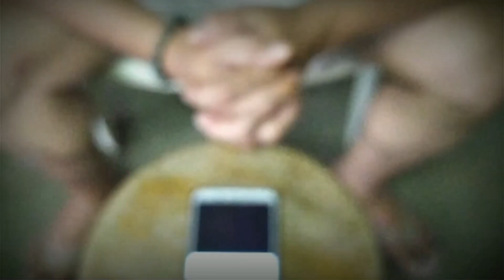HARI BA KAMO NG E-BIKE SI LUCKY AGILA YAN TINUTULARAN PERO DI MAPANTAYAN KAYA TEST DRIVE NA NATIN!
LUCKY LION E-BIKE SHOP
ONGVILLE COMMERCIAL CENTER
QUEZON AVENUE
LUCBAN QUEZON PROVINCE

LUCKY AGILA V2 UPGRADED
AHON SA LUCENA KINAYA NI LUCKY AGILA! E-BIKE NA HALIMAW NA 4-WHEELS .

UNANG E-BIKE NA 4-WHEELS NA SUMABAK SA AHON SA VLOG NA SA VLOG KO LANG MAPAPANOOD ANG MOST AWAITED VLOG REVIEW KAY LUCKY AGILA V2 UPGRADED ALAMIN ANG KATANGIAN, LAKAS TIBAY AT ASTIG NG LUCKY AGILA NA GAWA NG LUCKY LION E-BIKE.

SA MGA GUSTO MAKA AVAIL VISIT O PM NA SA LUCKY LION E-BIKE LUCENA CITY BRANCH O TUMAWAG MAG TEXT SA KANILANG NUMERO

LUCKY LION E-BIKE LUCENA BRANCH
Address: ML Tagarao st. Brgy 3 Lucena city ( Near Pacific Mall infront of Angels Pizza )

LUCKY AGILA V2 UPGRADED E-BIKE ANG HALIMAW SA LAHAT NG 4-WHEELS SA BUONG PILIPINAS! TEST DRIVE SA AHON & REVIEW SPECS.
E-BIKE NA HALIMAW! AHON NA SI LUCKY AGILA V2 UPGRADED, AHON SA LUCENA KINAYA KAHIT APAT KAMING SAKAY! HALIMAW KANG E-BIKE KA. UNANG E-BIKE 4-WHEELS SA SUMABAK SA AHON SA VLOG LANG NI EDWIN TV MAKIKITA KAYO NA HUMUSGA. LUCKY AGILA V2 UPGRADED ANG HARI NG E-BIKE 4-WHEELS NA 4-5 SEATERS 1500 WATTS 60 VOLTS 45 AMPHERES. PARANG KANTA SA GENTO " KAYA NYO BA ITO! " O KAYA BA NG IBA ITO? UPCOMING VLOG SOON SA LUCKY AGILA ABANGAN SA YOUTUBE CHANNEL KO MALALAMAN MO NA KUNG SINO PIPILIIN MO PARA SA PAMILYA MO NEGOSYO AT PAMASYAL NA E-BIKE ALRIGHT!
Sa mga gusto maka avail po